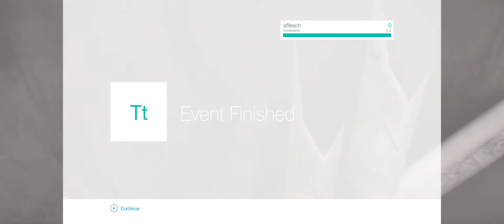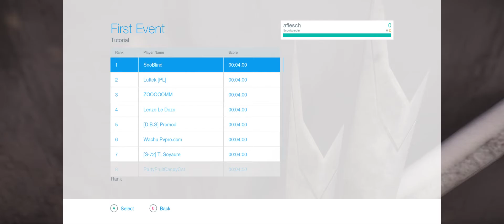Snow - Steam FREE Game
Curta este vídeo para me ajudar a continuar a série.